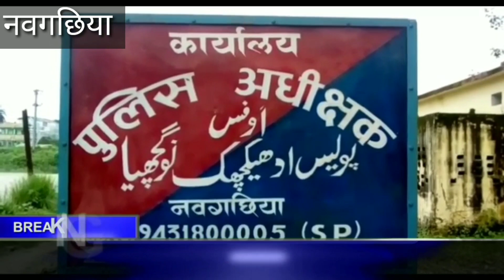बाइक के आमने -सामने टक्कर में एक की मौत,दो लोग घायल।घटना नवगछिया की।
भागलपुर नवगछिया मुख्य सड़क एन एच 31पर तेज रफ्तार से आ रही दो बाइक के बीच आमने-सामने जबरदस्त टक्कर हो गया जिससे एक की मौत हो गयी तथा दो लोग गंभीर रुप से घायल हो गया। घटना नवगछिया थाना क्षेत्र के एनएच 31पर हीरो होंडा मोटर साइकिल शो रुम के पास की बतायी जा रही है।घायलों को अस्पताल ले जाया गया है जहाँ उसका इलाज चल रहा है।

नगरपंचायत उपचुनाव को लेकर छठे दिन दाखिल किया गया पहला नामांकन पत्र ।

कहलगांव नगर पंचायत के वार्ड संख्या 14 के उपचुनाव के लेकर छठे दिन सोनम कुमारी ने अपना नामांकन पत्र दाखिल किया। नामांकन पत्र दाखिल करने  के लिए दोपहर अपने समर्थकों के साथ सोनम कुमारी अनुमंडला कार्यालय परिसर डीसीएलआर सह निर्वाची पदाधिकारी  के दफ्तर पहुंच कर निर्वाची पदाधिकारी रवि प्रसाद चौहान के समक्ष अपना नामांकन पत्र दाखिल किया ।बता दें कि उपचुनाव के लिए 17 जनवरी तक नामांकन दाखिल किया जाना है. नौ फरवरी को मतदान होगा.और उसी दिन मतगणना होगी.